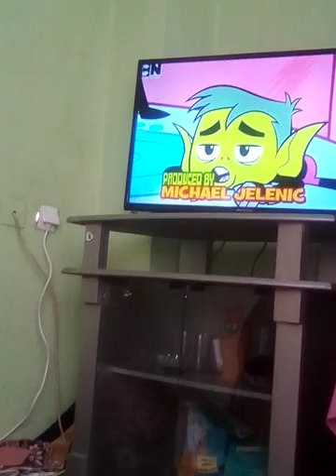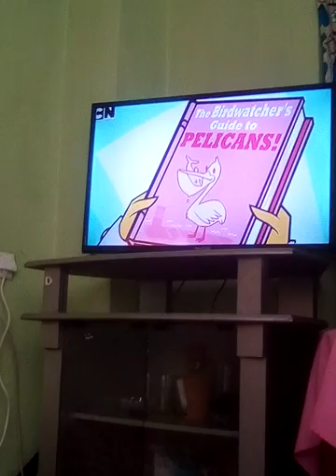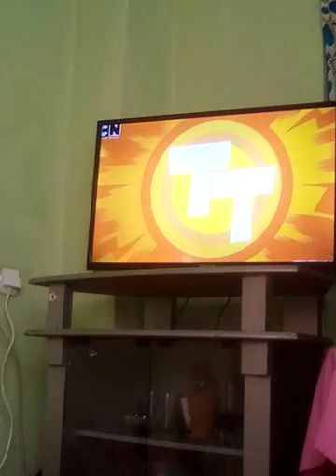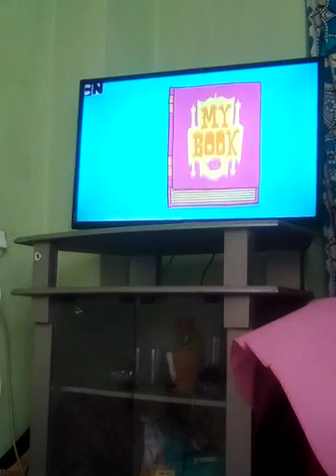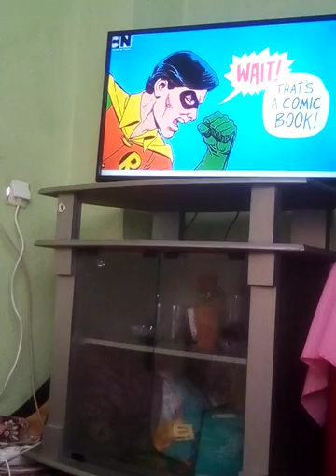Mehmet Ali Aydınlar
Jdjejzjzkkek